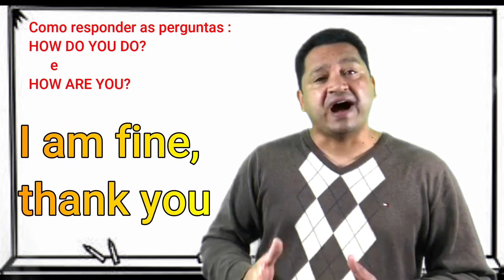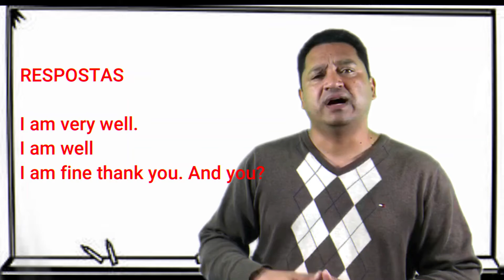Greetings- Saudações em Inglês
Inglês para iniciantes que queiram estudar e entender a língua inglesa.